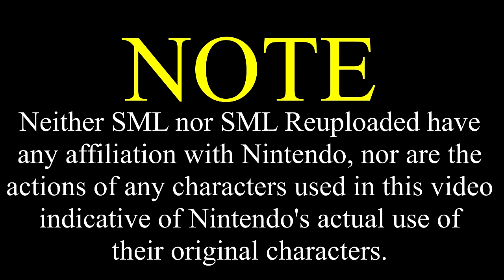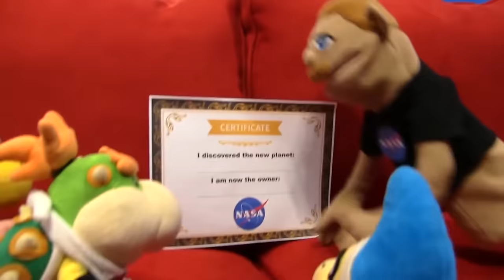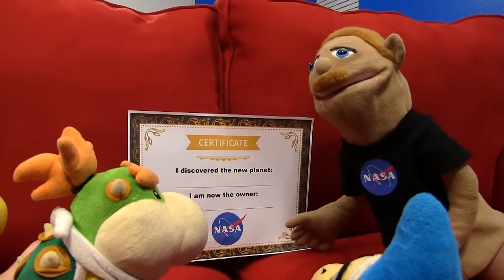SML Movie: Bowser Junior's Planet [REUPLOADED]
Original Description: Bowser Junior discovers a new planet!